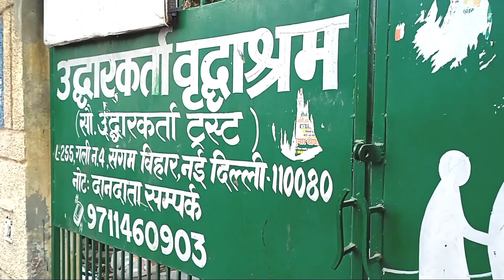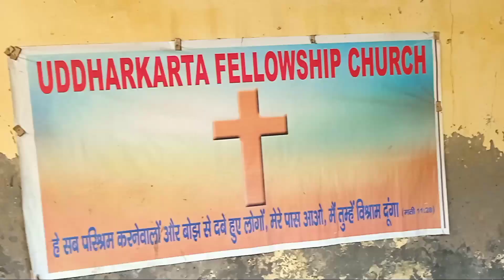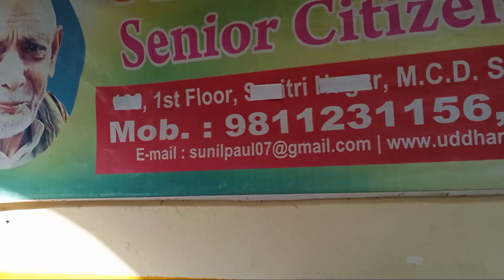New year celebration || नया साल कुछ इस तरह मनाया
UDDHARKARTA Vradashram L- 255 Gali no - 4 Sangam Vihar New Delhi 110080